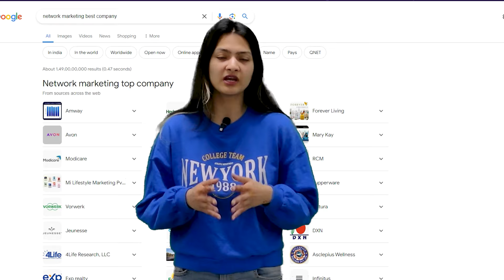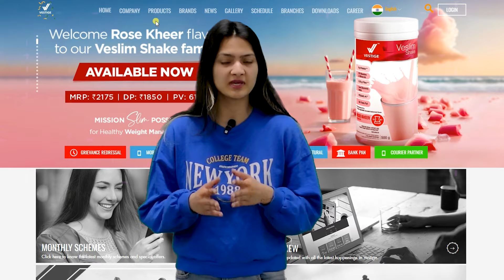Network Marketing Best Company Name List in India | Network Marketing Top 10 Companies Kaun Si Hai?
Namaskar dosto, aaj ke video mein hum baat karenge Network Marketing best company networkmarketingbestcompany ke baare mein. Hum sabhi jante h ki Network Marketing kya hai networkmarketingkyahai Network Marketing business networkmarketingbusiness ek bahut hi lucrative aur challenging business hai, aur sahi company choose karna ismein bahut mahatvapurna hota hai.

Is video mein hum aapko batayenge ki kaunsi Network Marketing number 1 company in India networkmarketing number1company inindia h. Hum aapko network marketing top 10 companies networkmarketing top10companies ke baare mein jaankari denge aur unke plans aur products ke baare mein bhi baat karenge.

“Network Marketing company kaun kaun si hai”, “Network Marketing number 1 company”, “Network Marketing no 1 company in india”, “Network Marketing company in india list”

Hum discuss karenge ki kaunsi network marketing new company netwerkmarketing newcompany hai or kya provide karti hai aur kaunsi company new network marketing entry networkmarketingentry walo ke liye sabse suitable hai. Iske saath hi, hum aapko batayenge ki kaunsi network marketing no 1 company in India networkmarketing no1company inindia hai aur kaunsi company top position par hai.

Agar aapko Network Marketing tips networkmarketingtips chahiye, toh yeh video aapke liye kafi helpful hoga. Hum aapko batayenge ki Network Marketing kya hai networkmarketingkyahai aur ismein kaunsi companies kaam kar rahi hain.

“Network Marketing vestige plan”, “Network Marketing vestige company”, “Network Marketing vestige”, “Network Marketing all company name”, “Network Marketing company name”

Toh agar aap bhi jaanna chahte hain ki kaunsi Network Marketing company aapke liye sabse acchi hai, toh yeh video jarur dekhein. Dhanyawad!

Chapters:
00:00 Network Marketing best company in india
01:50 Network Marketing new company
02:50 Network Marketing vestige company
03:30 Network Marketing company kaun kaun si hai

Other Channels:-

With Regards
Marketing Khabar

For contact
Marketing Khabar